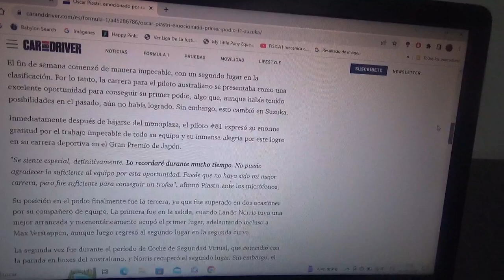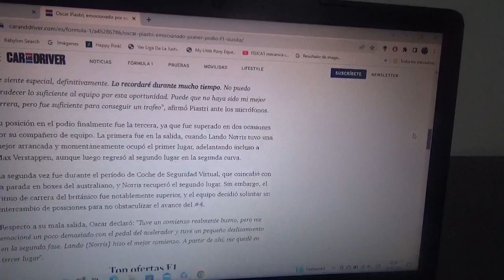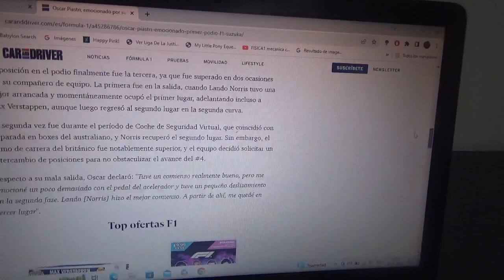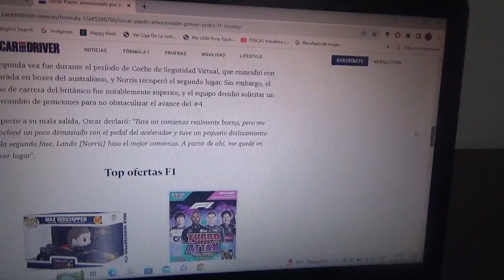Oscar Piastri consiguió su 1er podio en la F1 en Suzuka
El piloto australiano logró por fin y dentro de su temporada debut lograr el podio en el reciente Gran Premio de Japón en Suzuka siendo este detrás de su compañero de escudería el inglés Lando Norris y del ganador el holandés Max Verstappen